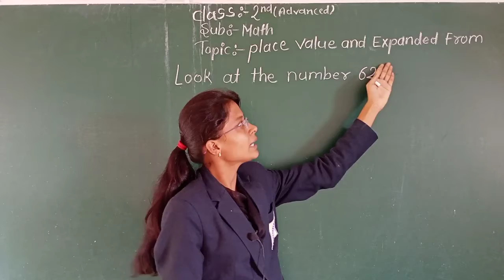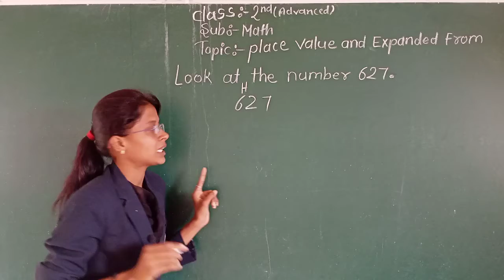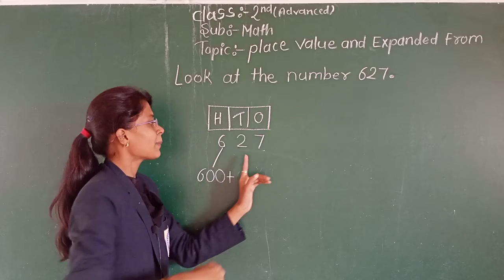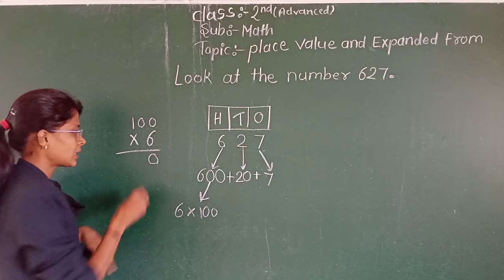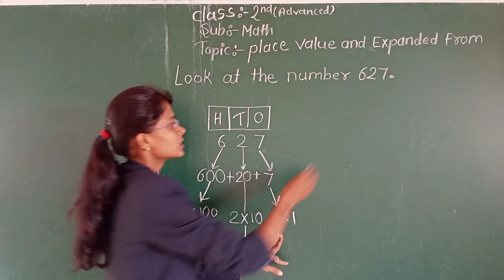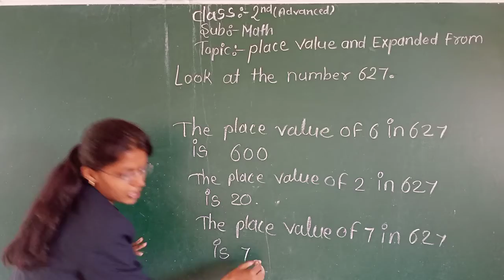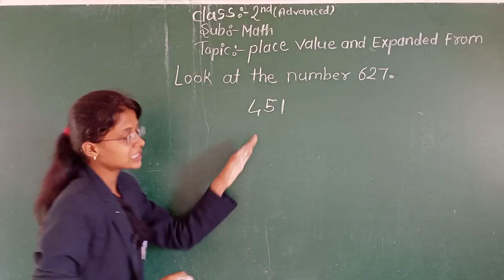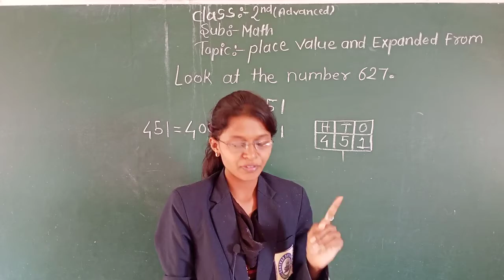Place Value and Expanded from || Maths || Class-2nd (Advanced) || Nikhita Khadse Mam